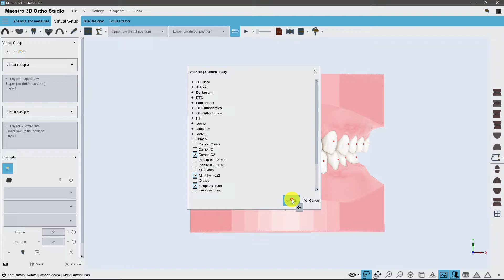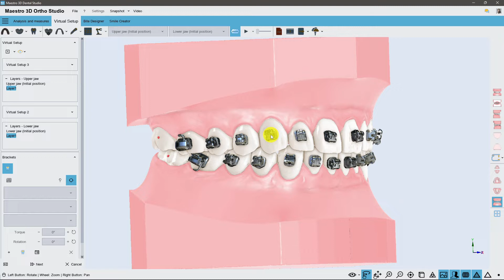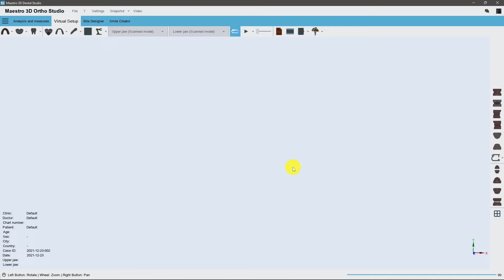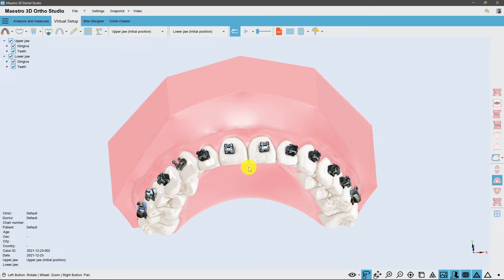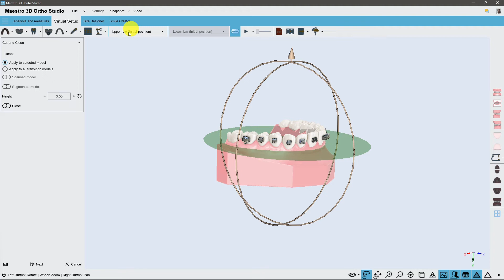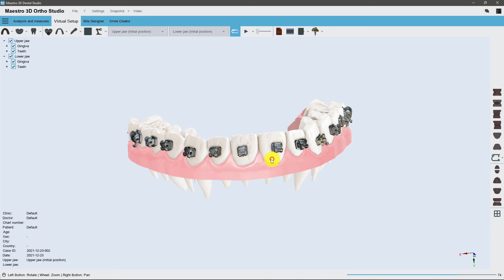Maestro 3D | Dental Studio | Posizionamento Brackets | Taglia e Chiudi | Esportazione